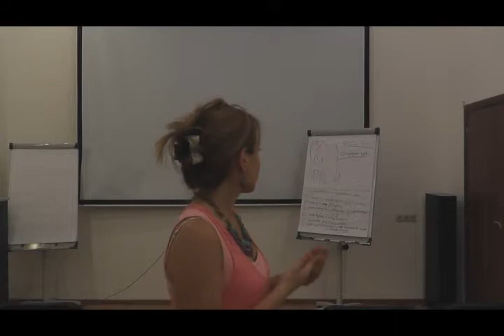Бизнес-тренер на миллион. Отзыв Ирины